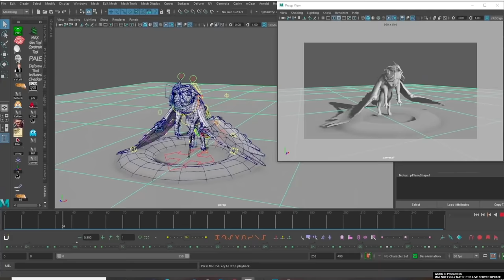This Dead By Daylight build makes survivors CRY...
You're welcome Killer mains.
Install Raid for Free IOS ANDROID PC and get a special starter pack. Available only for the next 30 days!